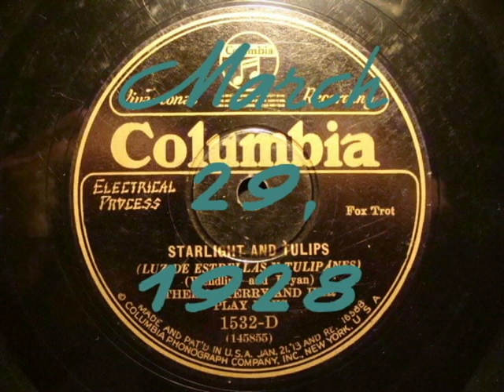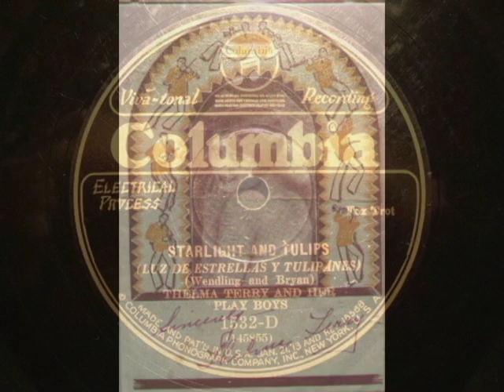78rpm: Starlight And Tulips - Thelma Terry and her Playboys, 1928 - Columbia 1532-D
One of only 6 recordings her band ever cut, Thelma's gone a little parlor here, but that sure doesn't keep her from slapping that doghouse prime.

Oh yeah - a teen-aged Gene Krupa is also present, making sure the salve doesn't run too awful much. ;)

The personnel for this March 29, 1928 session are:

Thelma (Combs) Terry - bass, leader
Johnny Mendel, Carl Rinker - trumpets
Floyd O'Brien - trombone
Bud Jacobson - clarinet
Mike Platt - clarinet, alto sax
Phil Shukin - clarinet, tenor sax
Roy Campbell - banjo
Bill Otto - piano
Gene Krupa - drums (and possibly vibes!)

Dig.